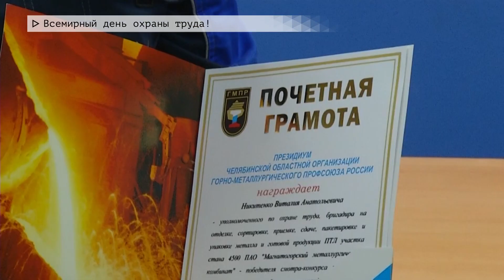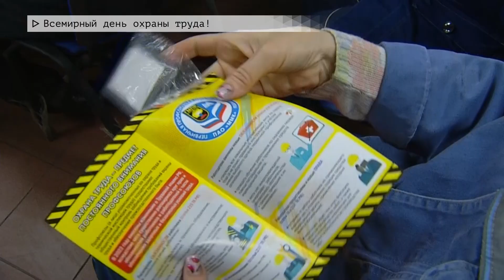Время местное. Эфир: 28-04-2023- Всемирный день охраны труда !